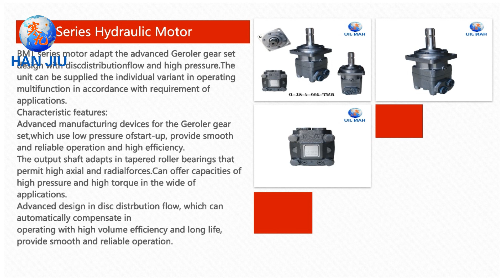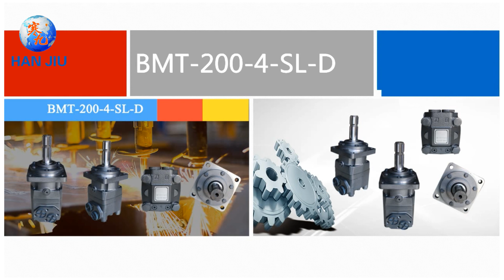BMT-200-4-SL-D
We supply hydraulic engines for conveyors, textile machines, machine tools, ventilator, mining machines, construction equipment

We do OEM hydraulic motor

Alyssa Lee
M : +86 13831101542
Skype : Alyssa-Hanjiu Hydraulic